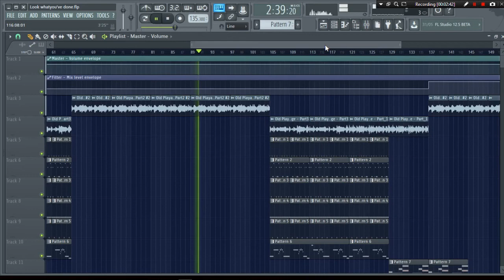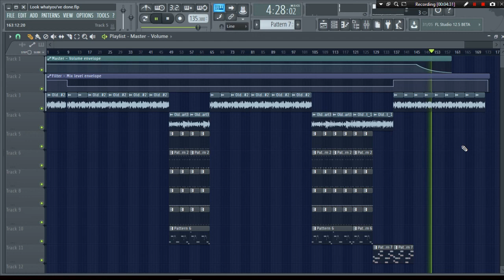Look What You've Done - Drake (FL Studio Remake)